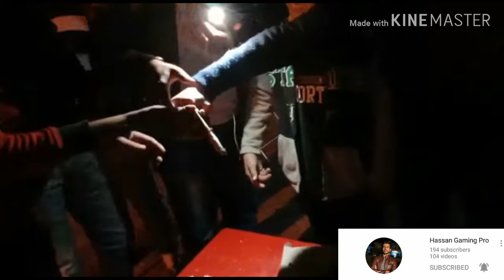1k Subscribers meetup (Special video)!!!!!!! 😎😎😎😎😀😀😂😂❤️❤️😍